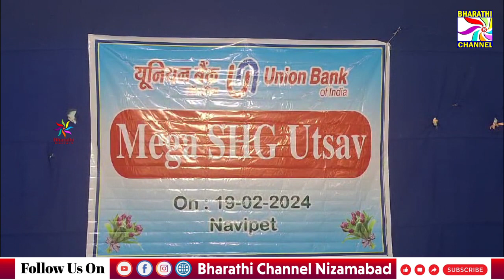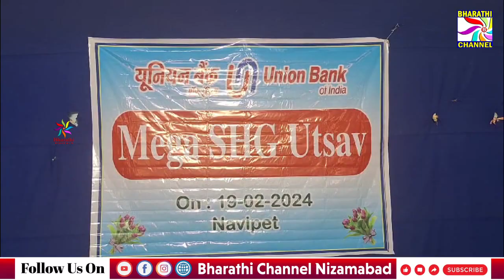నవీపేట యూనియన్ బ్యాంక్ ఆఫ్ ఇండియా ఏర్పాటు చేసినసమావేశం || Bharathi Channel || Nizamabad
నవీపేట  యూనియన్ బ్యాంక్ ఆఫ్ ఇండియా  ఏర్పాటు చేసిన సమావేశానికి ముఖ్యఅతిథిగా పాల్గొన్న బోధన్ ఎమ్మెల్యే సుదర్శన్ రెడ్డి || Bharathi Channel || Nizamabad ||